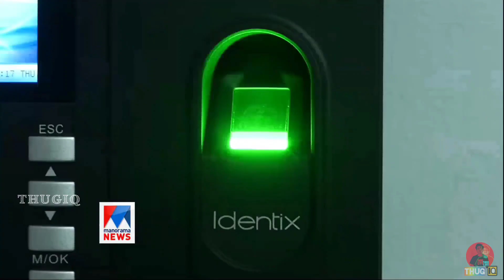മറിമായം😂ഇതാണ് ഇവിടെ നടക്കുന്നത്..¡¡..[THUGIQ]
Support  ചെയ്യുന്ന എല്ലാവർക്കും നന്ദി 🙏